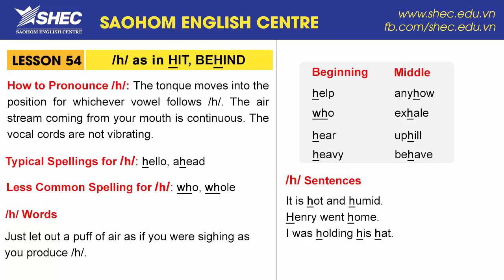[SHEC] Học phát âm tiếng Anh | Bài 54 - /h/ as in HIT, BEHIND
Trọn bộ Video học phát âm tiếng Anh chuẩn, có ví dụ rất dễ hiểu. Có bài tập thực hành.

[English Pronouncing]  - Lesson 54 - /h/ as in HIT, BEHIND

SAOHOM English Centre (SHEC) –“Gain English – Go international”

Fanpage SHEC- Saohom English Centre